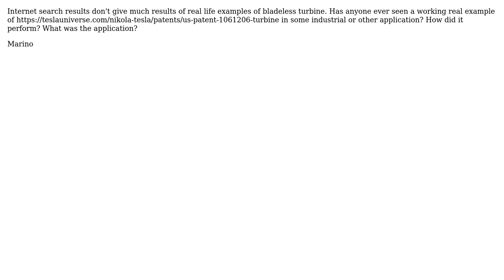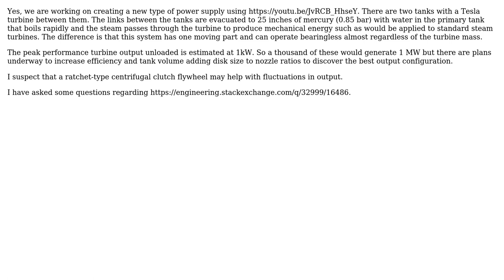Engineering: Tesla's Turbine in Real Life (2 Solutions!!)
Engineering: Tesla's Turbine in Real Life

With thanks & praise to God, and with thanks to the many people who have made this project possible! | Content (except music & images) licensed under CC BY-SA | Music | Images & others | With thanks to user Transistor user Rhodie user niels nielsen user Marino Klisovich and the Stack Exchange Network Trademarks are property of their respective owners. You are responsible for your own actions.